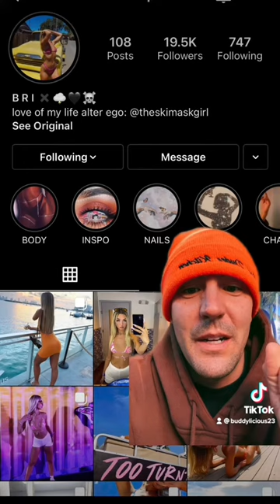Ski mask Girl UNMASKED PART 2. Full face and all!! Figured out Jan 2022 and she blocked me lol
Buddylicious 21 is my Instagram
Buddylicious 23 is my TikTok. This video is also over there pinned. ￼